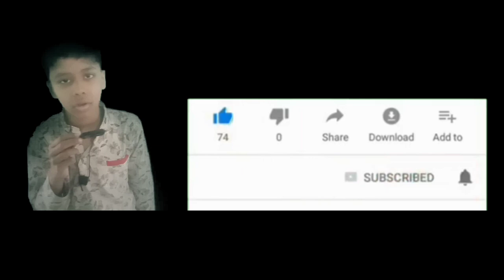🌹Hamid faroha gahemari Sahab bayan Eid miladunabi 🌹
hasnati Anjuman hatyara Sharif Hamid faroha gahemari Sahab bayan

हेलो भाई लोग हमारे चैनल को👍 like share सब्सक्राइब 🙏जरूर करें इस चैनल पर पीर मुर्शिद फारुख  हमीद परोहा गहमरी साहब की वीडियो आती रहेगी और हमें कमेंट कर कर बताते रहिए की इस चैनल पर कोई कमी है क्या वीडियो कैसी बनी है वीडियो के कमेंट में आमीन जरुर लिखा करें🌹 अस्सलाम वालेकुम